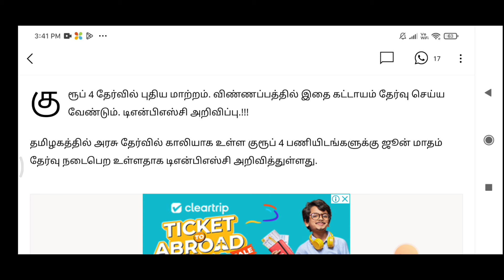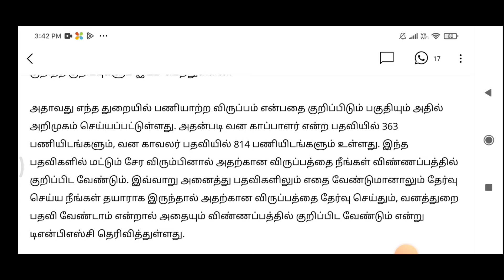Breaking | குரூப் 4 தேர்வில் புதிய மாற்றம்